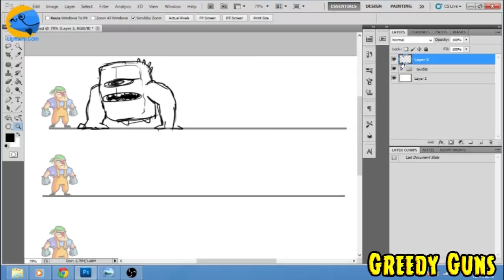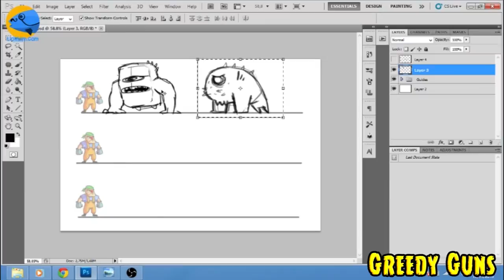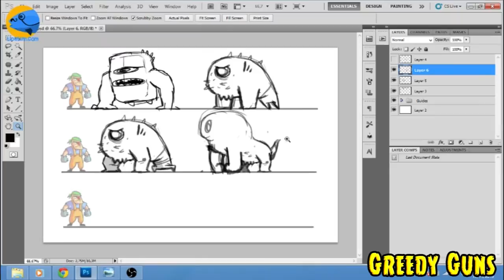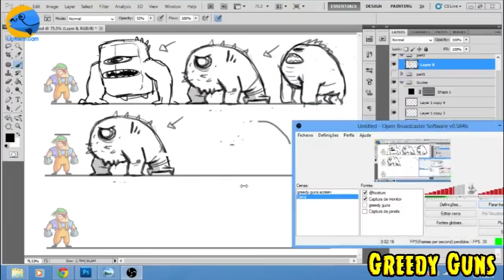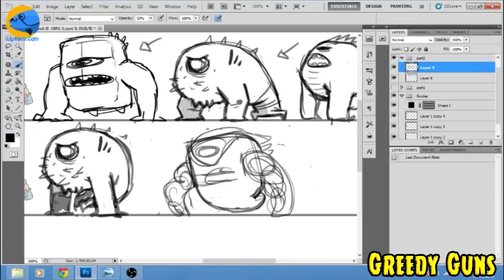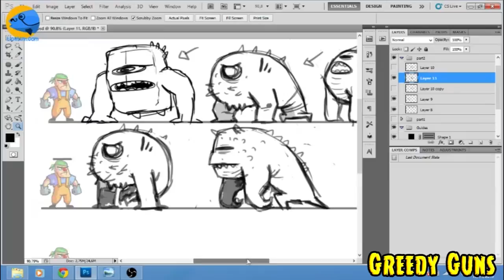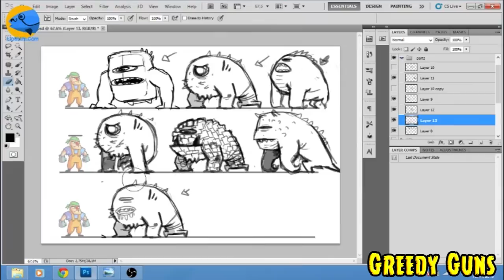GREEDY GUNS devlog #2 - Tank Alien Concept Timelapse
A timelapse of the two part video - Tank Alien Concept.
These are concepts for our upcoming game Greedy Guns, for PC Mac and Linux due in 2014.